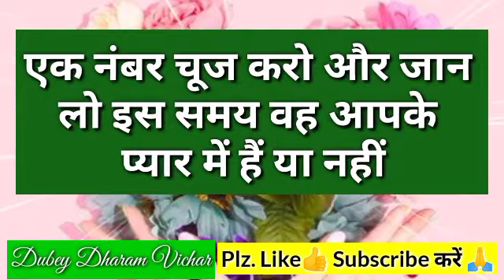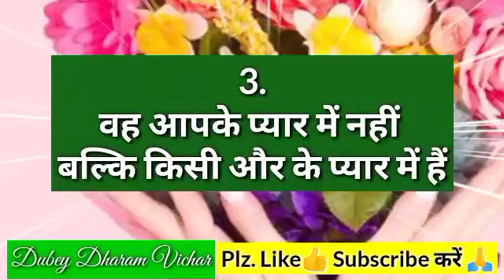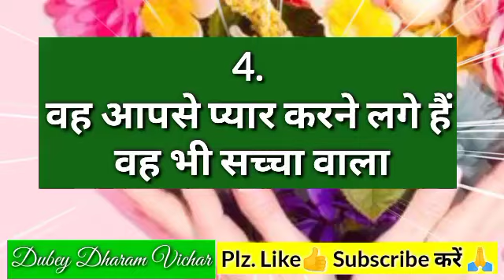Choose one number | Love quiz game | Love quiz game today | Love quiz game new 2022 | True love test